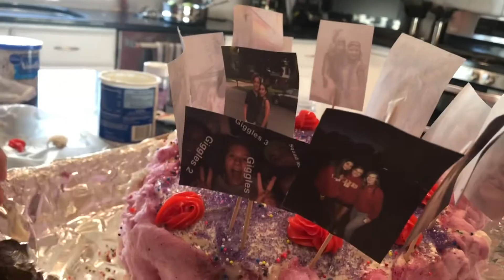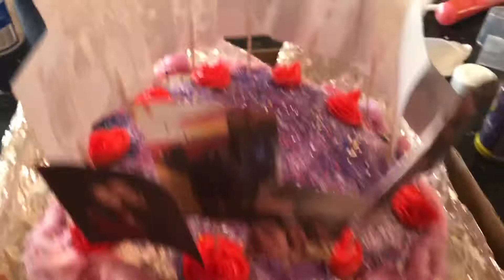Helped surprise my best friend for her birthday!!!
Sorry i haven’t posted in forevers i have been super busy but I’m gonna start posting regularly again!!!